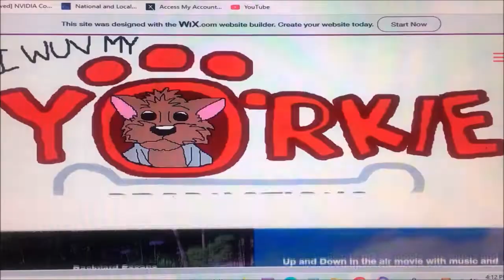I Wuv My Yorkie Productions website promo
Click this link to visit the official I Wuv My Yorkie Productions